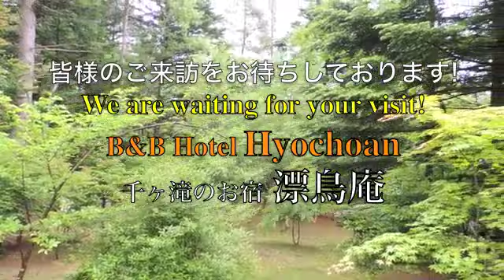Hotel Hyochoan 漂鳥庵 News 2013-06-12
This animation is created as a link animation on the homepage of "B&B Hotel HyoChoAn"
この動画は「B&B Hotel HyoChoAn 漂鳥庵」のホームページ上のリンク動画として作成されています。

The content is introducing "B&B Hotel HyoChoAn in Karuizawa, Japan" with the photograph.
Animation processing used iMovie on MacBook Pro.
内容は"B&B Hotel 漂鳥庵"を写真で紹介しています。
動画処理はMac book Pro上のiMovieを使用しました。

HyoChoAn took charge of photography, music composer, editor, one of the performer.
撮影、作曲、編曲、演奏者、画像編集は漂鳥庵が担当しております。
(Original Sound Album of HyoChoAn "The Joy Set Free")

After you look at this animation, we recommend you to use HyoChoAn.
It is also expected that the user of HyoChoAn will have this animation perused in a guest room.
By your looking at this animation, we expect to be useful for planning of your sightseeing tour.
皆様がこの動画を見た後に漂鳥庵を宿泊利用されることをお勧めします。
また、漂鳥庵の利用者が客室でこの動画を閲覧される事も期待しております。
この動画を皆様がご覧になることにより、皆様の観光旅行の立案に貢献できることを願っております。